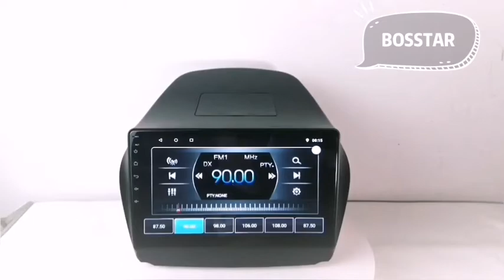Bosstar car stereo dvd player for popular model Hyundai IX35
Android 9.0, 4+64GB, octa core, DSP, 4G SIM card slot, steering wheel control